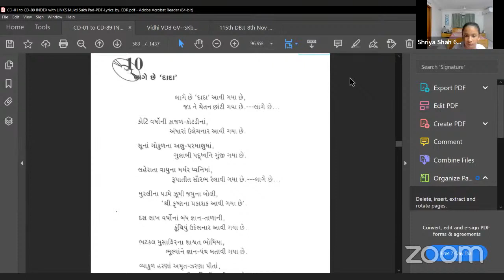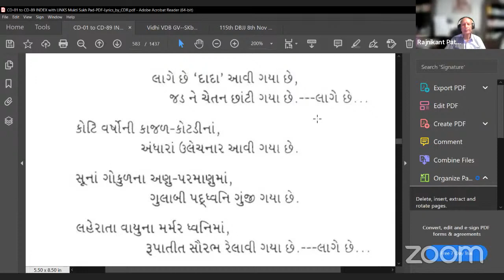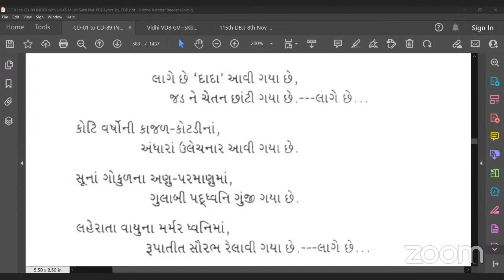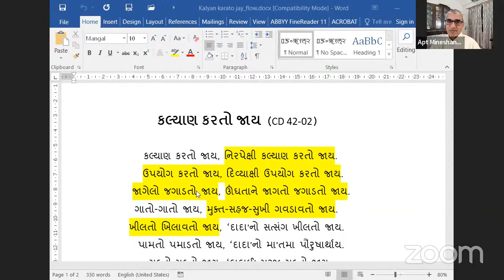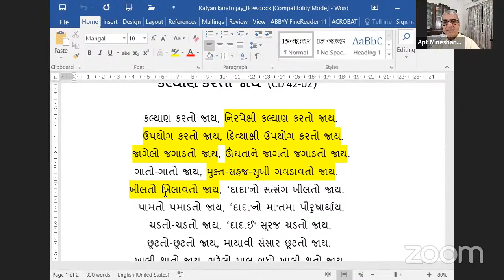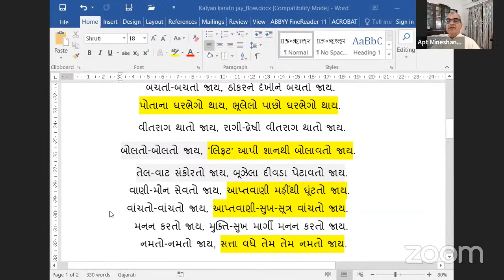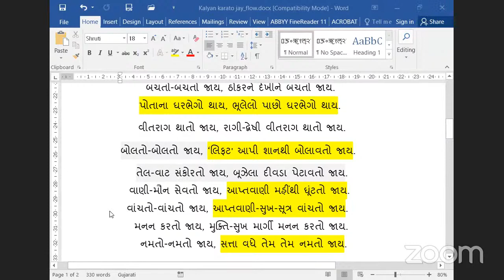10-11-2022 Aptaputra Mineshanandji's Satsang with Children in Hindi & Adults in Gujarati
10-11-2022 Aptaputra Mineshanandji's Satsang with Children in Hindi & Adults in Gujarati
Children: Saying Yes to Guru, Janma Jayanti experience, telling as it is, Pad, Lage Che Dada Aavi Gaya Che….by Shriya Shah, Andhara, Others mistakes,  with World Wide Mahatmas Children.
Adults: Pad, Lage Che Dada Aavi Gaya Che…., Andaru, Ego, Not coming to Satsang, Not listening to Mummy, Anger, Seeing others Mistakes, Pad CD 42-02, Vyavhar, Experiences on Dada Bhagwan 115 th Janma Jayanti, from, Pune.